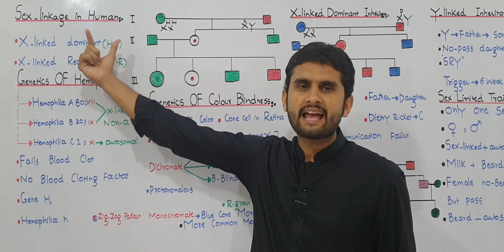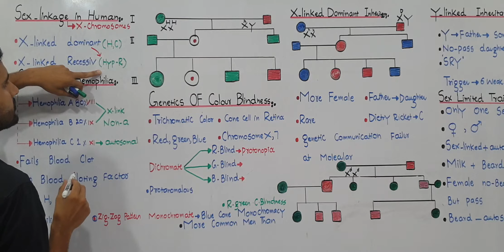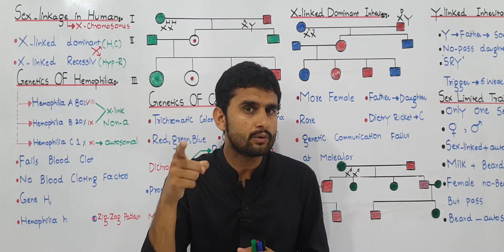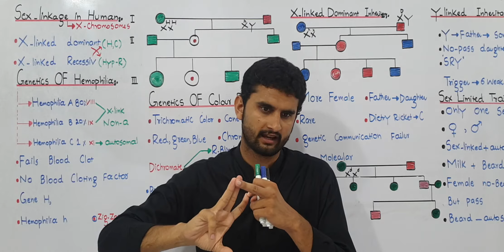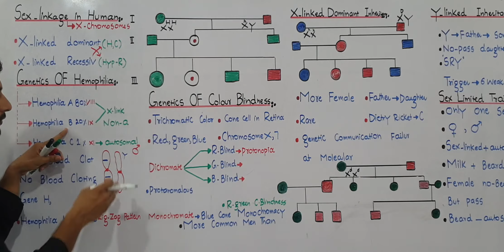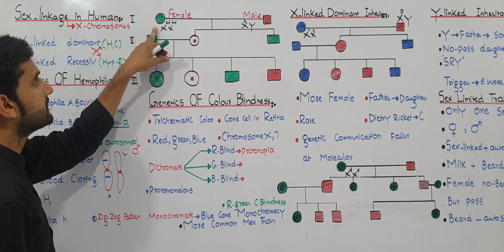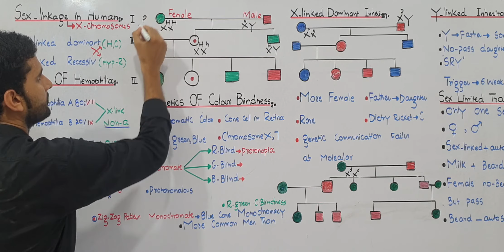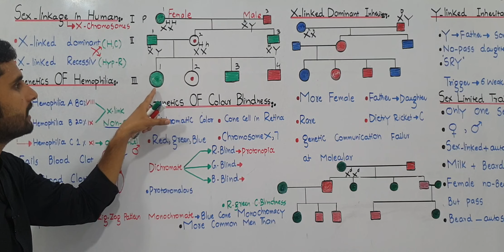Ch.22 Lec.25 Sex linkage in human Hemophilia Urdu/Hindi Lecture Fsc, MDCAT, NCERT Bilal Chaudhary.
Genetics of hemophilia.
In this video you learn about introduction of sex linkage in human.
genetic basis of hemophilia.
types of hemophilia.
perecentage of hemophilia.
hemophilia find with color blinness.
each and evedry step explain very well methods.
you must watch and share with other fellows.